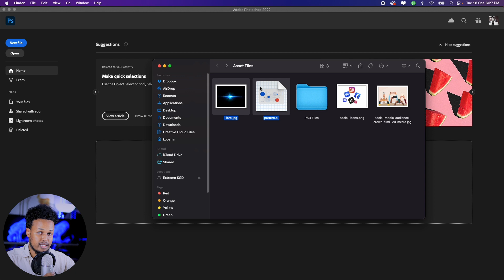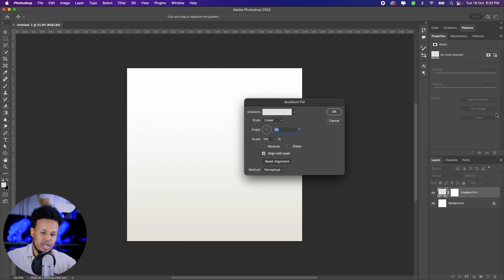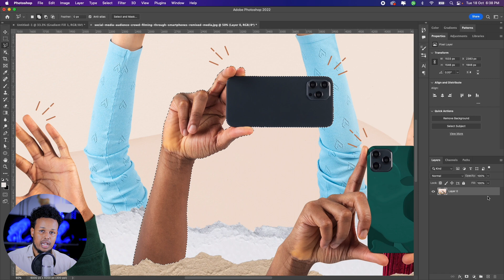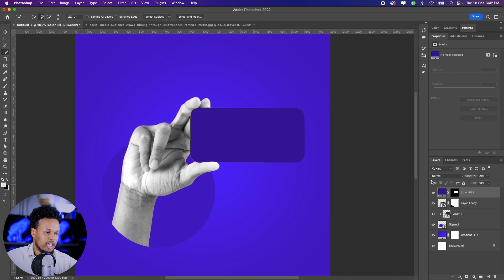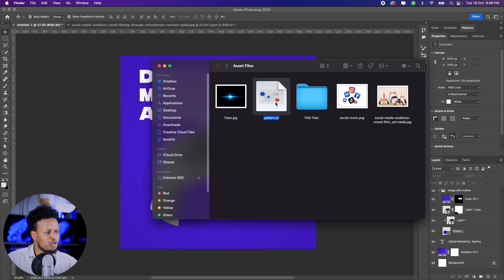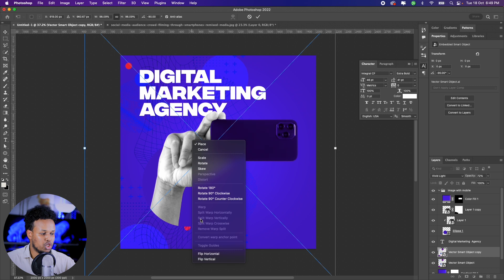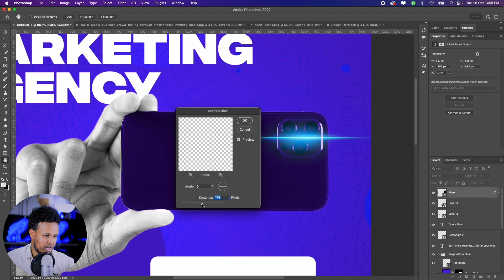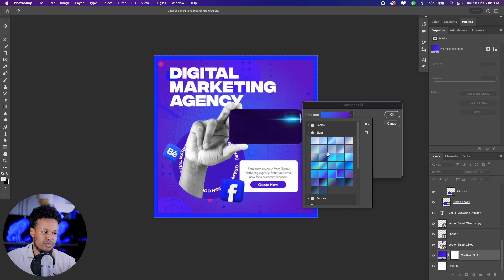Design 101: Social Media Poster - Project 1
Casharkan waxaad ku baran doontaa qaabka loo nashqadeeyo Social Media Poster. Isku day inaad practice samaysid si ay u karto heerka curinta nashqadaha.